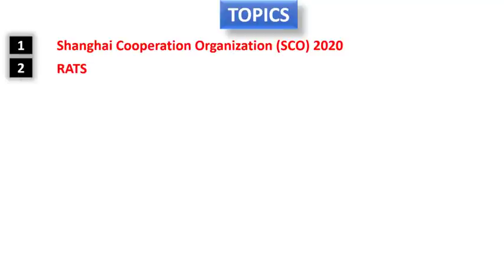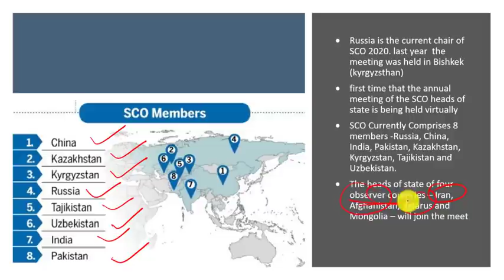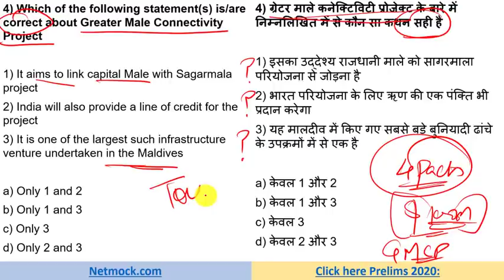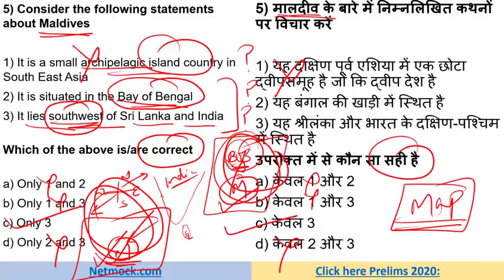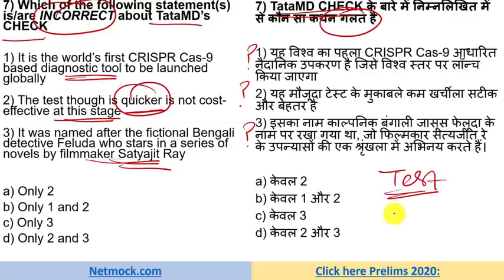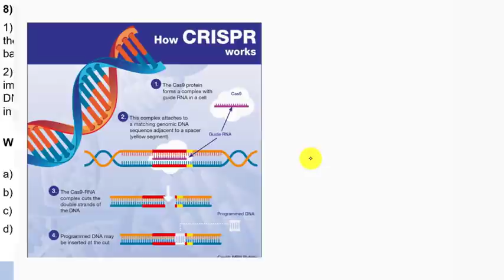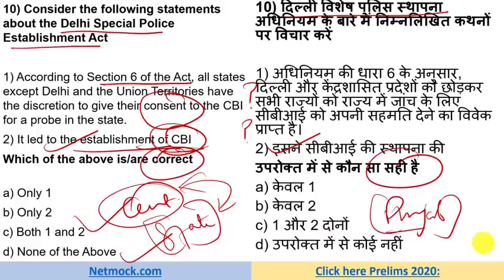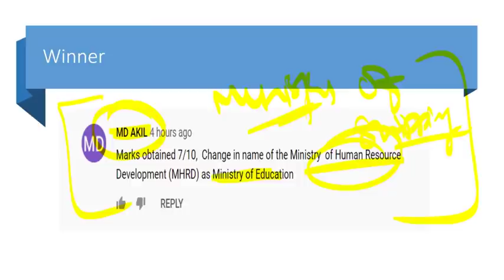Daily Current Affairs MCQ The Hindu Analysis | Prince Luthra (AIR 577) | UPSC EPFO| 11 November 2020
00:00 - Intro
01:55 - UPSC Shanghai Cooperation Organization (SCO) 2020
05:08 - UPSC RATS
06:51 - UPSC Armenia
08:18 - UPSC Greater Male Connectivity Project
11:10 - UPSC Maldives
15:15 - UPSC National Green Tribunal
17:26 - UPSC TataMD’s CHECK
20:03 - UPSC CRISPR
23:26 - UPSC Shri Shakti Challenge
24:30 - UPSC Delhi Special Police Establishment Act

TOPICS

📚 📚 📚  Guidance Programes 📚 📚 📚

📚 📚 📚  Our Courses 📚 📚 📚

UPSC
UPSC IAS Syllabus
UPSC Syllabus
UPSC Online
UPSC Exam
UPSC CSE 2020
Civil Preparation
UPSC Preparation
UPSC Motivation
UPSC Online
Crack IAS
Crack UPSC
UPSC FPFO
EPFO 2020